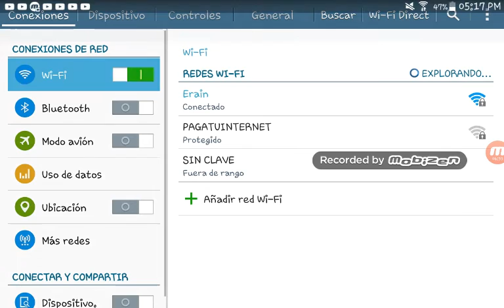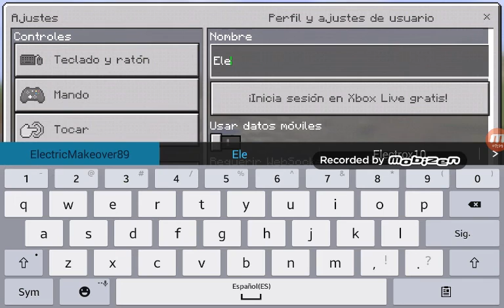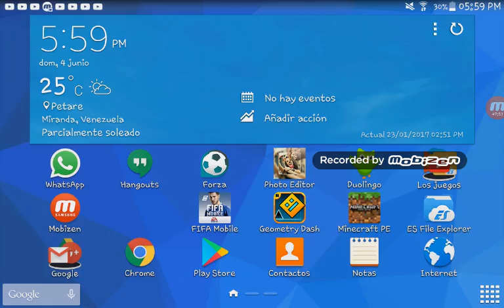Actualización de Server/lifeboat Minecraft PE 1.1.0 oficial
Si quieres jugar conmigo toma ip de skywars  Sw33.lbsg.net

PD:mi Minecraft es comprado de la app store por si acaso no sabias y te preguntabas es totalmente comprado con mi dinero no es apk

Activen la campanita🔔
Denle Un Gran Like👍👍👍👍

Preguntas:
🔴Con que grabas:Mobizen es para android 4.2.2+
🔴Con que editas: por ahora con nada por mi versión de Android
🔴Con que dispositivo Graba: con una Samsung galaxy tab 4
🔴Mi sensibilidad de minecraft pe:33
🔴Cuantos años tengo:tengo 9 casi 10 años
🔴De que parte eres:Caracas,Venezuela
🔴Mi animal favorito: es el fénix se que es un animal mitológico pero es muy cool😎
🔴Puedo agregarte a skype:no porque mi padre no me deja sorry😢
🔴Puedo agregarte a xbox live: pues claro es FRANCO VELIZ como esta ahí en mayúsculas Franco y veliz
🔴cual es mi nombre:Christian(por cierto no tengo 2°nombre)

Pues ya que son tantas preguntas nos vemos en otro video CHAO adios 😊😎😎😎🙎